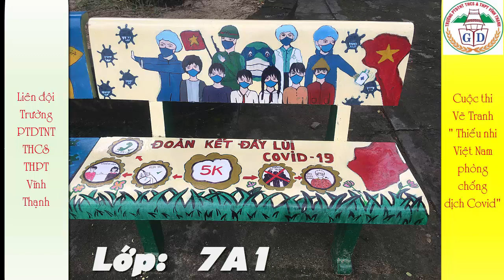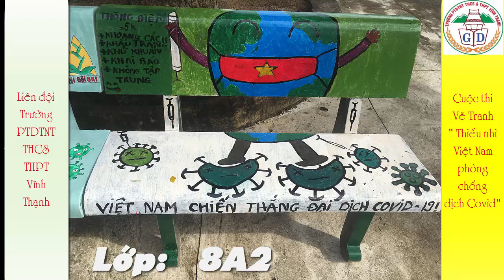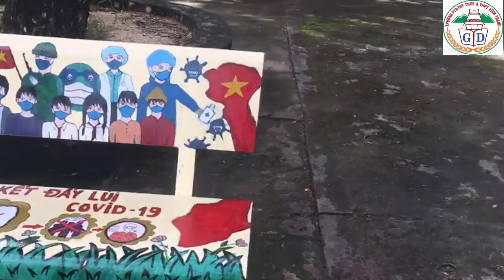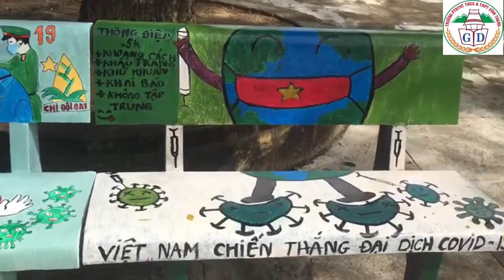Các tác phẩm dự thi Vẽ tranh trên ghế đá với chủ đế " Thiếu nhi Việt Nam phòng chống dịch Covid 19 "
Liên đội Trường PTDTNT THCS&THPT Vĩnh Thạnh. Bình Định